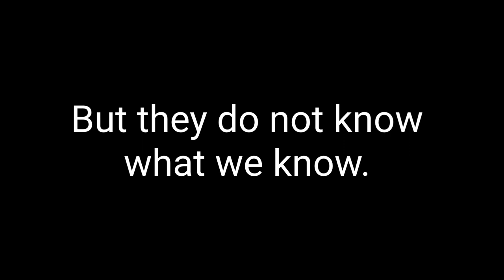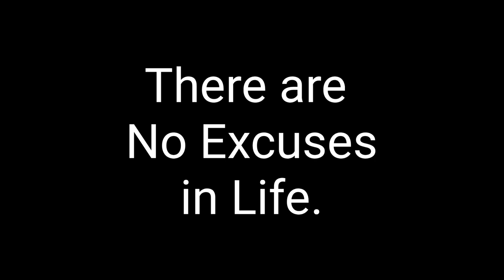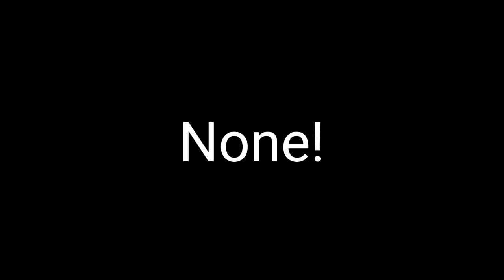Kid Warrior, Landon Newbold, wrestling with one arm 31 Dec 2022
Newbold has amassed a 65 win and 3 loss record for 2022 since October. Two of the losses were double overtime and the other was very close. All 68 of these matches were wrestled without full use of his dominate arm.

In this video, his shoulder was completely immobilized to prevent further injury .

There is a fine line between being stupid and strong. He knows the difference and considers this injury a blessing, not a curse. Every storm cloud has a silver lining.

He will begin treatment this week and will now take time to let his shoulder heal, but will also use the time to progress in areas others will not.

Your prayers and good vibrations are appreciated. This young Warrior is extremely tough, but he wants to be 100% again.